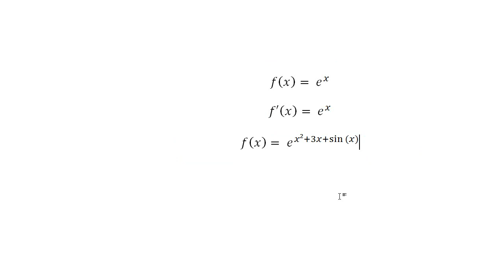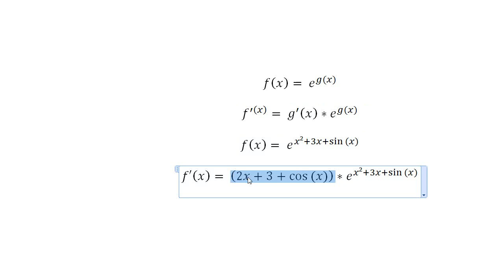Mathe Oberstufe Part 14 E Funktionen